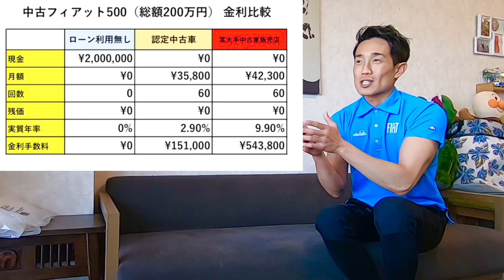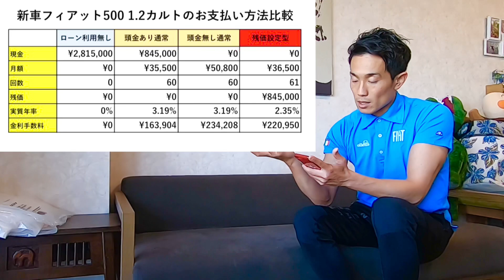初めてローンで車購入を考えてる人に見て欲しい‼️ローン金利手数料という落とし穴に気をつけろ！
★自己紹介★
静岡生まれ静岡育ち
新卒で某輸入車ディーラーに就職
その後、都内のITベンチャーに転職
新規事業→フランチャイズ化→マザーズ上場を経験
自身で会社を立ち上げるも、1社は譲渡、
1社は倒産
家族共に路頭に迷うところまで追い込まれる
2019年　現在の会社になんとか就職
2020年　ディーラー営業マンの存在価値、存在意義を求めてYouTube活動を開始
日本で唯一のカーディーラー営業YouTuberとして日々動画投稿を行っています！

アルファロメオ・フィアット・アバルト沼津

★取扱中古車★

フィアット・アバルト沼津　中古車情報
カーセンサー在庫一覧

フィアット・アバルト静岡　中古車情報
カーセンサー　在庫一覧

アルファロメオ静岡　中古車情報